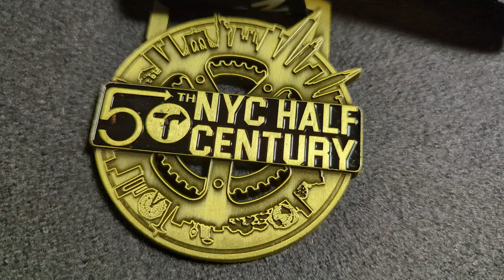Transportation Alternatives 50th Anniversary NYC Half Century (35 mile loop) / Bike Friday All Packa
September 10, 2023. It rained a little.

Transportation Alternatives has been advocating for bike infrastructure in New York City for 50 years. This 50th anniversary ride was along many of the bike lanes and bike infrastructure that the organization has been fighting for. We thought about doing the 50 mile loop but we didn't have enough miles in our legs. And it rained a little.

I rode a Bike Friday All Packa. My partner rode her Priority L Train.